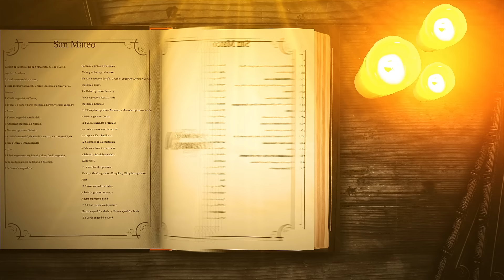Derrota o esperanza | Padre Pedro Justo Berrío